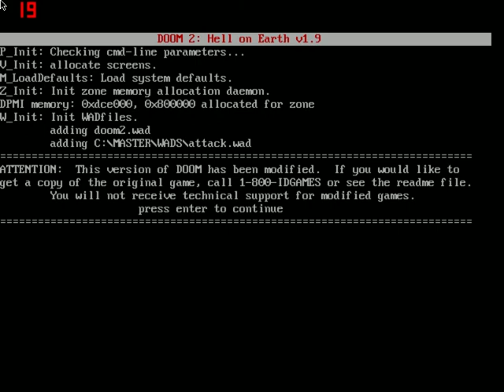GamePunchers Doomplay Master Levels: Attack.wad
This is another proof of concept using the Steam-build of Doom Master levels. It looks like utter garbage, but at least I mumble things just outside your range of hearing throughout the whole thing.